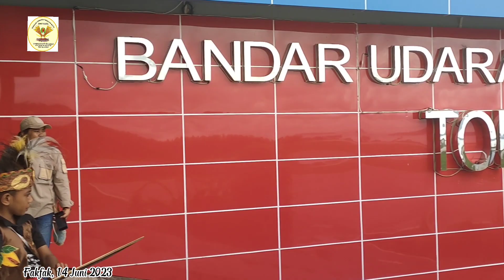Penjemputan Ketua Pengadilan Tinggi Papua Barat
Penjemputan Ketua Pengadilan Tinggi Papua Barat Oleh Forkopinda Fakfak di sambut  dengan Tarian Tumyor myor, salah satu tarian Tradisional Suku Mbaham Matta Fakfak